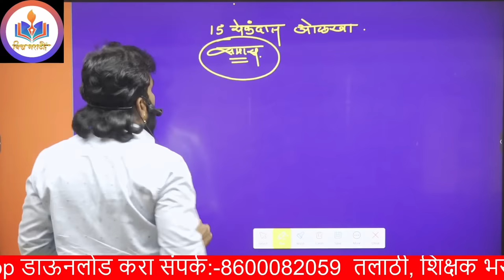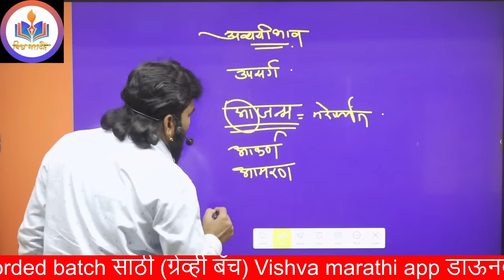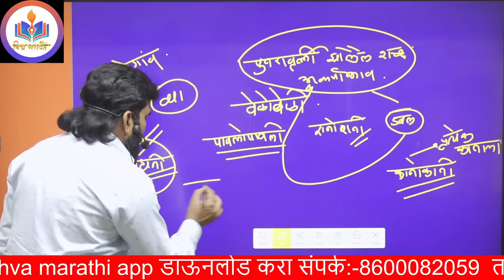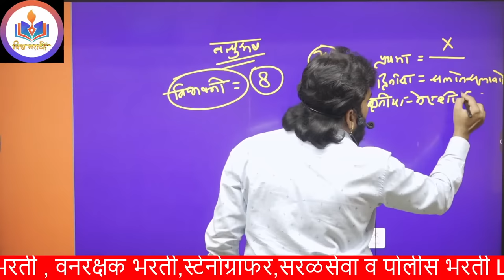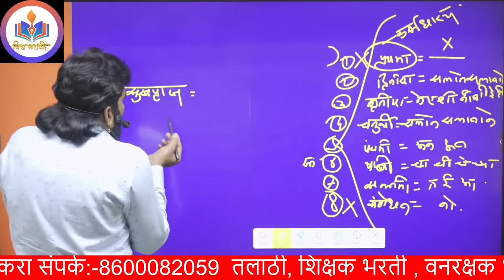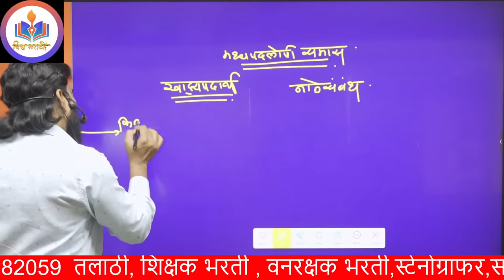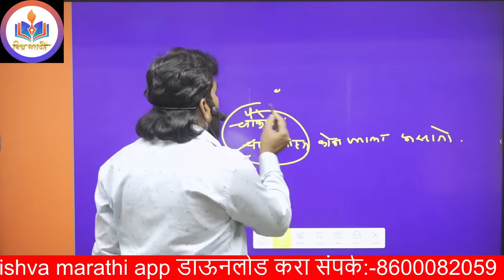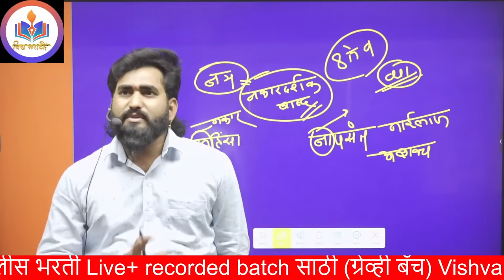15 सेकंदात ओळखा समास ।। पोलीसभरती तलाठी वनरक्षक Tait ग्रामसेवक सरळसेवा By Shinde Sir🔥🔥🔥😊